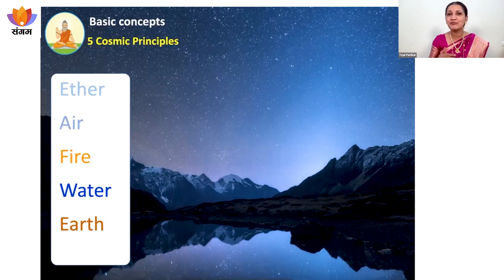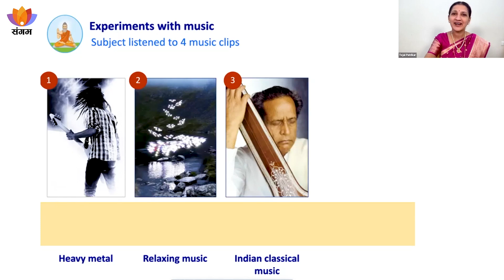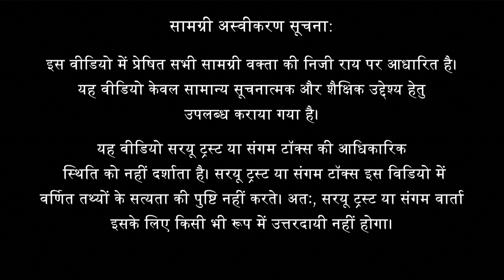संगीत का प्रभाव | तेजल पात्रीकर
विवरण
संगीत और नृत्य की शुरुआत भारतीय मंदिरों से हुई थी और यह भगवान की पूजा करने का एक तरीका था। यही कारण है कि मंदिरों को भारतीय शास्त्रीय परंपरा में संगीत और नृत्य का एक आंतरिक हिस्सा माना जाता है जो आध्यात्मिक विकास के लिए और ईश्वर-प्राप्ति के मार्ग है। महर्षि अध्यात्म विश्वविद्यालय (MAV) ने व्यापक शोध किया है कि जिस वातावरण में प्रदर्शन किया जाता है उसका प्रदर्शन के आध्यात्मिक स्पंदनों पर बड़ा प्रभाव कैसे पड़ता है ।

Description:
Music and dance originated from Indian temples and was a way of worshiping God. This is the reason why temples are considered an intrinsic part of the Indian classical tradition of music and dance as pathways to spiritual growth and God-realization. Maharishi Adhyatma Vishwavidyalaya (MAV) has done extensive research on how the environment in which a performance is performed has a big impact on the spiritual vibrations of the performance.

वक्ता परिचय:
तेजल जी महर्षि अध्यात्म विश्वविद्यालय, गोवा, में संगीत अनुभाग की समन्वयक हैं और वहाँ के संस्थापक, परात्पर गुरु डॉ. आठवले जी की शिष्या है। पिछले 20 वर्षों से भारतीय संस्कृति और संगीत, साधना के अंग के रूप में संगीत, और अध्यात्म के विभिन्न पहलुओं पर सक्रिय रूप से अध्ययन और शोध कर रही हैं।

Speaker’s Profile
Tejal ji is the coordinator of the Music Section at Maharishi Adhyatma Vishwavidyalaya, Goa, and is a disciple of its founder, Paratpar Guru Dr. Athawale ji. For the past 20 years, she has been actively studying and researching various aspects of Indian culture and music, as part of spiritual practice, and spirituality.